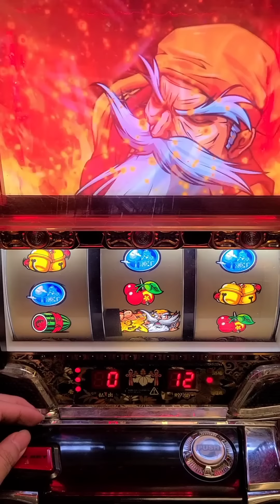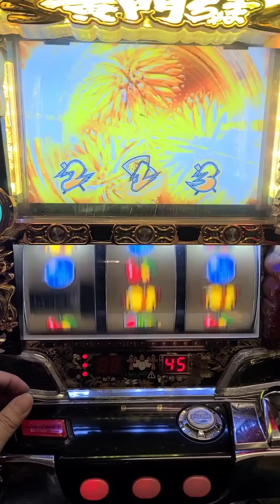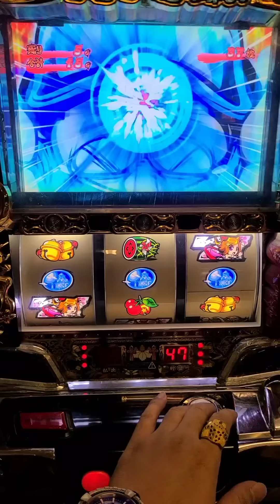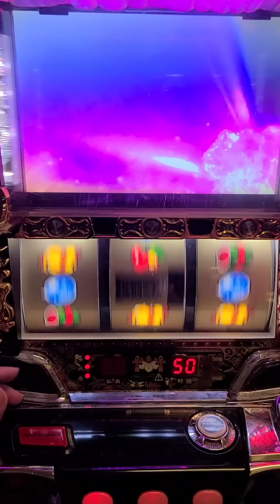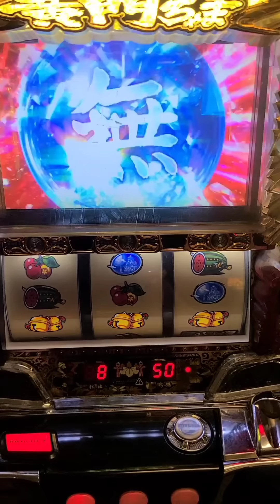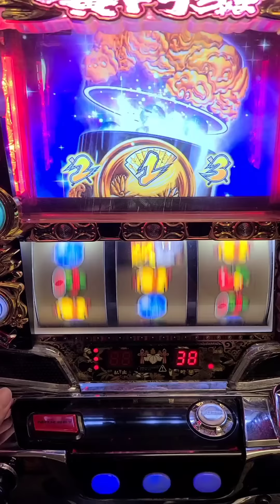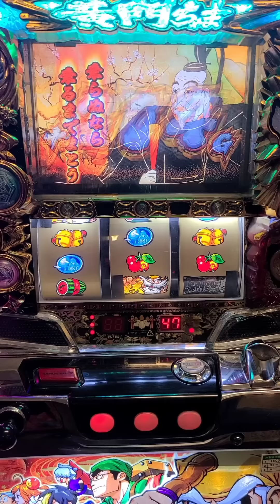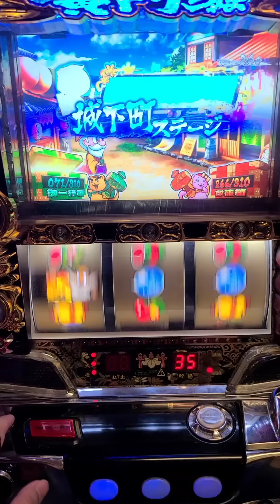黃門-喝 5號機 台灣Slot 終於拼到ㄧ個家康降臨,加的還不錯!!（還沒遇過凍結QAQ）